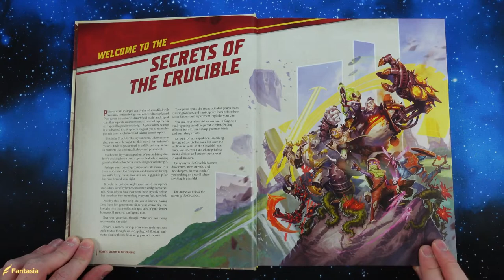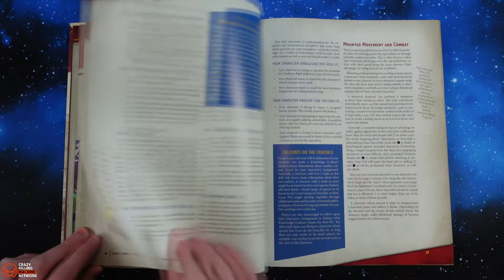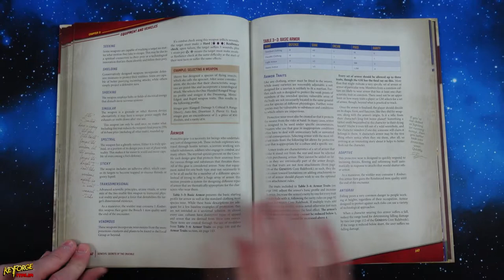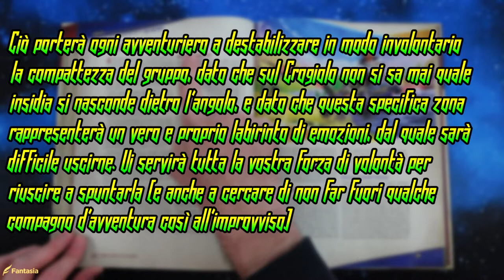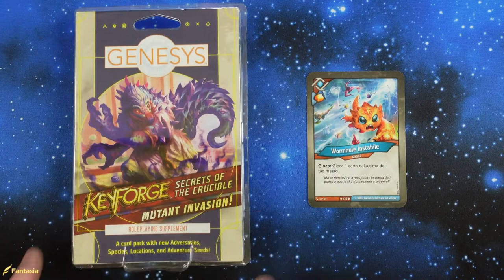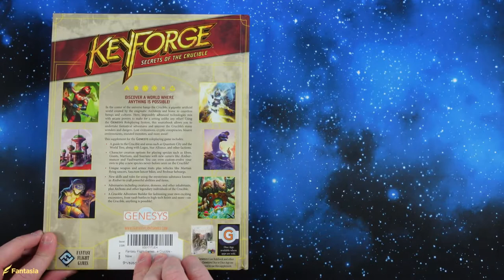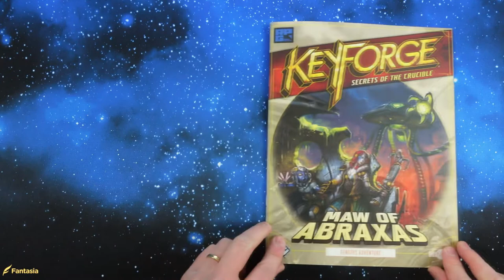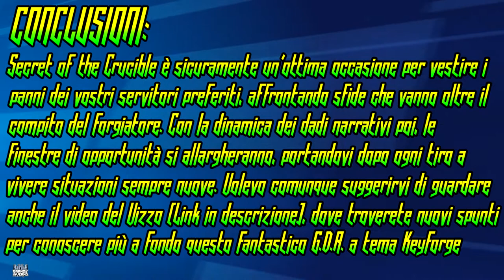KEYFORGE RPG - Scopriamolo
Signori, quante volte durante una partita avete impiegato i vostri servitori per combattere, innescare gli effetti attraverso le azioni o semplicemente raccolto ambre, per riuscire ad aprire una Cripta? E se per una volta fosse possibile spogliarsi dai panni del Forgiatore, per vestire quelli delle creature che vi seguono, entrando così nel vivo dell'avventura? Ebbene in questo video vedremo come sarà possibile farlo, attraverso il Gioco di Ruolo di Keyforge. Buona visione!

Dove è possibile acquistare il Manuale di Gioco fisico

Dove acquistare i dadi fisici per Genesys:
(prezzo in aumento)

- Secrets of the Crucible Genesys Character Sheet (Form Fill, Dice Pools)